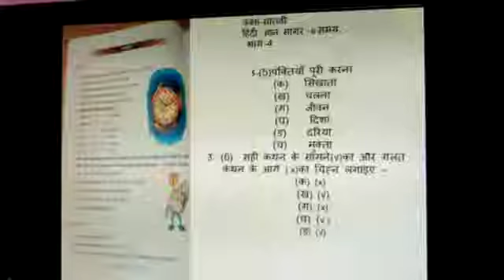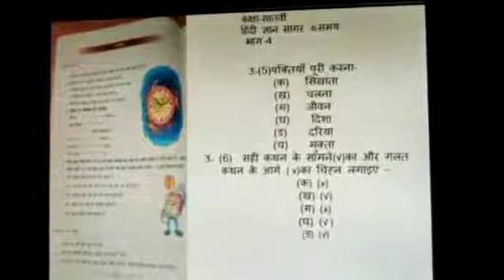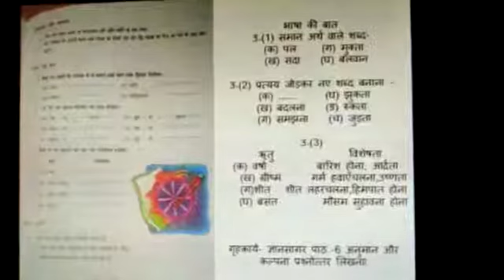Class 7 Hindi Gyan Sagar Lesson 6 Part 4